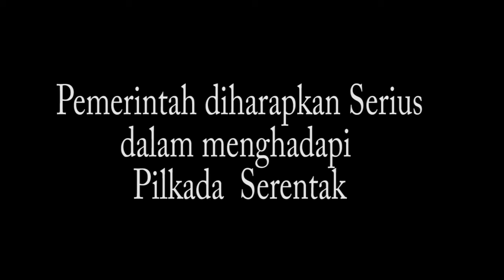Pemerintah diharapkan serius dalam menghadapi Pilkada Serentak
Dokumentasi : Ammy Amalia Fatma Surya, SH. M.Kn. Anggota Komisi II DPR RI berpendapat Pilkada serentak harus ditangani dengan serius oleh pemerintah, karena masih banyak PR yang belom selesai